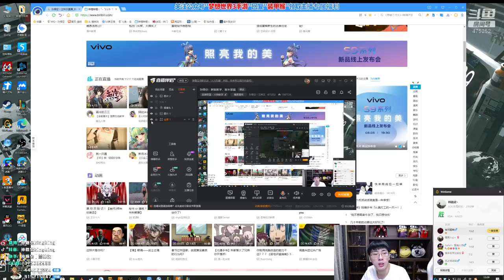【猴哥】蘭林漢悟空：鄂爾VS凱薩 國服 究極打工人他來了（20210304P8）